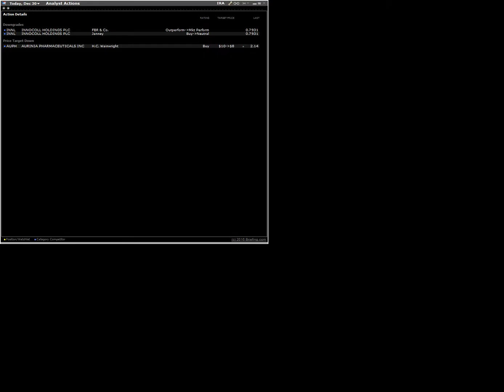161230 analyst actions